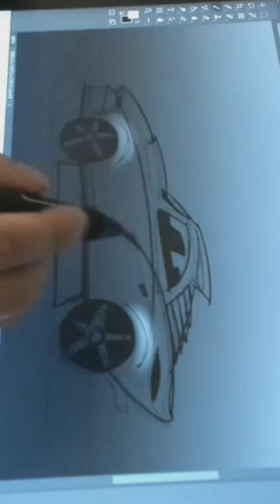Batman Batmobile Car Sketch